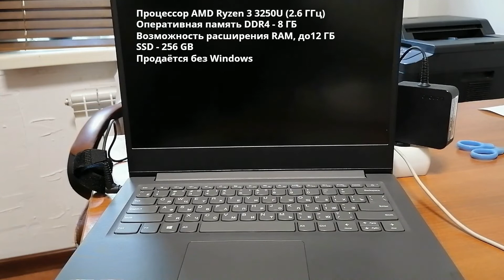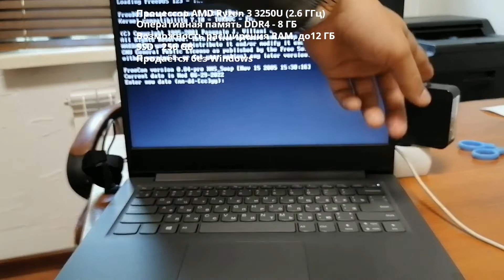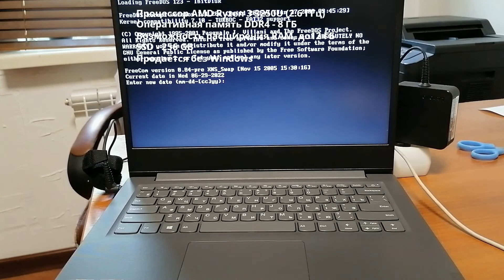Обзор ноутбука Lenovo V14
В этом видео краткий обзор ноутбука Lenovo V14